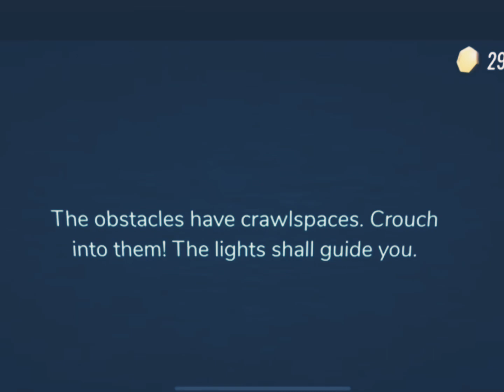Did he make it?